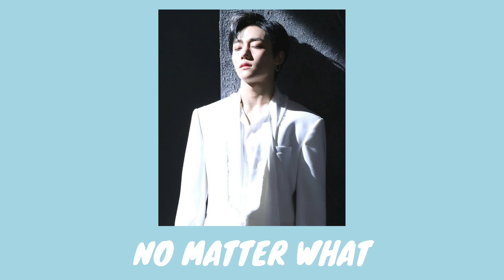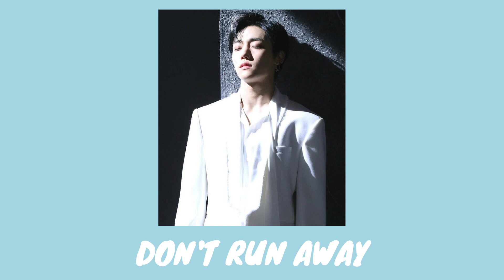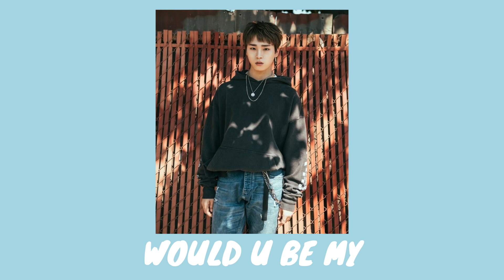My favourite lines of each Golden Child member (hyung line)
I do not claim anything in this video to be mine, this video was made out of pure love for Golden Child

All songs used are mentioned in the video :)

0:13 – Daeyeol
2:30 – Y
7:45 – Jangjun
11:35 – Tag
15:39 – Seungmin

This video ended up being much longer than I thought it would be and it also took longer than expected to make :/
In the end, to avoid a super long video I decided to split it into 2 parts: Hyung Line and Maknae Line :)

This video is entirely my opinion, just because something didn’t make it into this video doesn’t mean it’s not good.
Just know that these lines are lines I think about A LOT, and ones I keep replaying again and again, so to save me some time fishing for my favourite lines, I decided to all put them side by side haha.

I tried to be veryyyy selective about what my ‘favourite’ lines were, I even ended up questioning what the point of making this video was when I realised I was adding in nearly EVERY line for each member (this was especially the case for members with less lines)
I realised I love the songs as a WHOLE and it’s impossible to choose my favourite lines from each song haha, nevertheless I still had fun making this video :)

I tried soooo hard to not be biased (although Y still ended up with the longest section, but who can help it, he’s the main vocal= more lines)

In the process, I was also shocked with the amount of lines (less than I realised) Daeyeol and Seungmin has for each song!!! I hope they get more lines in the next comeback, their voices are underappreciated.

I’ve also got to say all members sounded so good during Reboot Era!!! They all bias wrecked me while I was making this video :’)

Daeyeol’s line in She’s My Girl, I could listen to over and over again. His lower register is also the cherry on top.
I fell in love with Y’s voice all over again.
Jangjun’s raps are fire!!!
Tag’s raps just hit me differently.
Seungmin’s voice is honey, pure heaven.